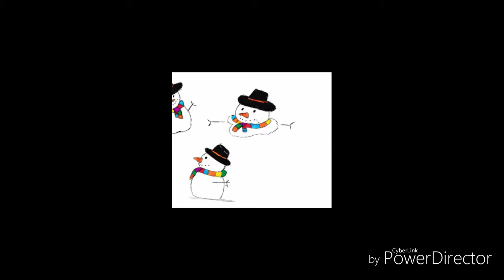How to draw a cartoon snowman